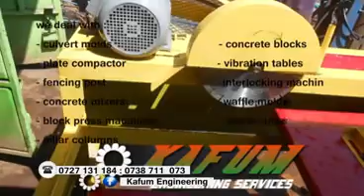BEST ENGINEERS NAIROBI, KENYA.KAFUM ENGINEERING SERVICES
KAFUM ENGINEERING SERVICES, YOUR HOME OF CONSTRUCTION NEEDS